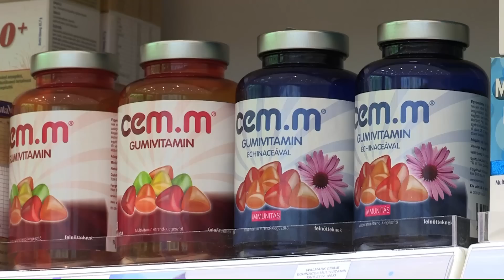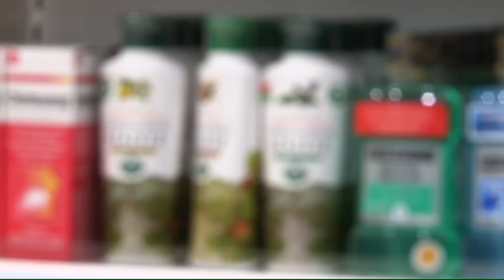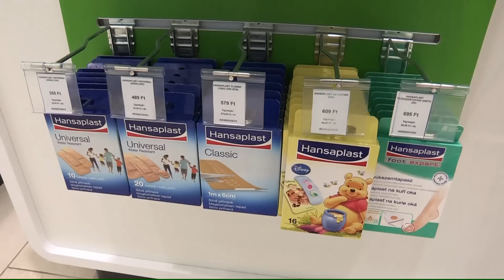BENU bemutatkozó videó (2013) - Magyar Franchise Szövetség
A bemutatkozó videóban elhangzó interjúk Dr. Zlinszky János igazgatósági taggal, Szabóné Dr. Fűz Magdolna gyógyszertárvezetővel, valamint Tulok Balázs gyógyszertárvezetővel készültek.

A filmes bemutatkozás a Magyar Franchise Szövetség megújult weboldalának legújabb kezdeményezése, mellyel közvetlen módon szeretnénk bemutatni a csatlakozott rendszergazda tagokat.

A filmeket részleteiben, vagy egészében csak a Magyar Franchise Szövetség engedélyével lehet felhasználni. Minden jog fenntartva!